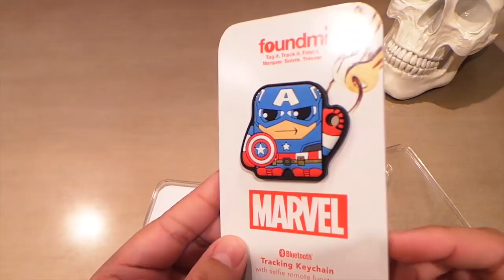A-Box Subscription Unboxing! (Justice)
Check out my unboxing and review of the premium subscription service, A-Box. November/Justice